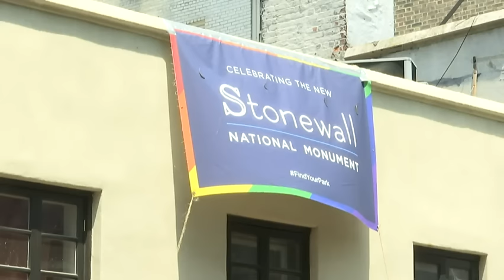Stonewall Inn Dedicated As National Landmark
The Stonewall Inn in New York City was dedicated as a National Monument to gay rights Monday. The iconic tavern was the site of an uprising which is credited with starting the modern gay rights movement nearly 50 years ago. (June 27)